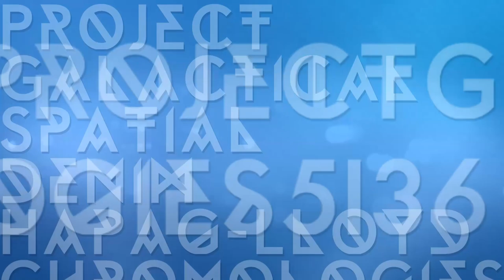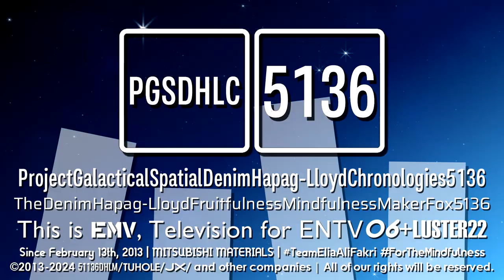Elianoor Ali Fakri's 1 Comeback, 2 Newer Logos, and 3 Updated Logos (including the 3 Ramadan logos)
Today's a logo collection on April 2024, and they're:

Techna Sans 6.0 (for me only/by Frontierlis)
Hello Steppline TT 2.75-1.0 (by @iisb_official)
Neptune 2.5 (a logo idea by me)
Futuristic 3.1, Futura 4.0, and Digital-7 11.0 (by @BanappleVideoEffects, and the Ramadan Mubarak ones by @Buchepsicatasilor3261)

Neptune 2.5 is a logo that is the sequel to Stationed's Neptune 2.0 logo, and the audio is Station ID Metro TV 2010.